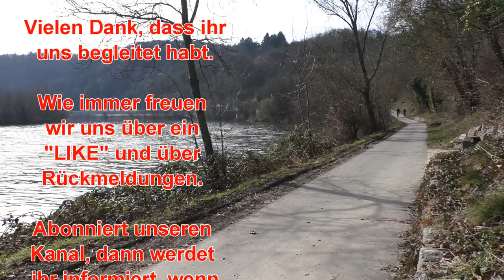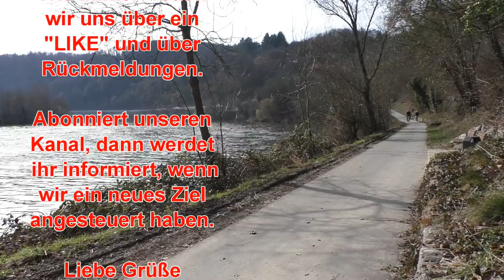Der Neckar-Radweg bei Gundelsheim - #97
Von Mosbach sind wir mit dem Fahrrad nach Gundelsheim am Neckar gefahren.
Die sehr leicht zu fahrende, ebene Route führt entlang der Burgenstraße vorbei an der Burg Hornberg - der Burg vom Götz von Berlichingen. Ebenfalls auf der Route liegt die Burg Guttenberg, die Burgruine Ehrenberg und natürlich die bekannte Deutschordensburg, Schloß Horneck.